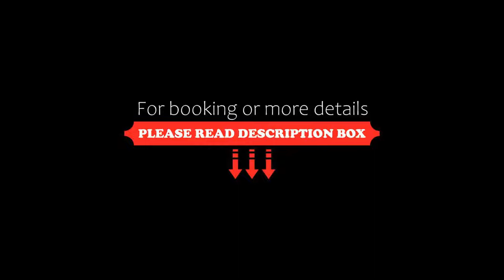Hotel Boutique Casa Flor de Mayo, Mérida, Mexico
About Property:
You're eligible for a Genius discount at Hotel Boutique Casa Flor de Mayo! To save at this property, all you have to do is sign in.
Hotel Boutique Casa Flor de Mayo is an elegant and peaceful eight room property located within walking distance to all the attractions, restaurants, cultural events offered in the historic center and within one block of Paseo Montejo. The property has a relaxing swimm...
Property Type: Hotel
Address: Calle 54 # 378 B, 39 y 41 Colonia Centro, 97000 Mérida, Mexico
Searching For
1. Hotel Boutique Casa Flor de Mayo - Mérida - Mexico
2. Hotel Boutique Casa Flor de Mayo - Mérida - Mexico Address
3. Hotel Boutique Casa Flor de Mayo - Mérida - Mexico Rooms
4. Hotel Boutique Casa Flor de Mayo - Mérida - Mexico Amenities
5. Hotel Boutique Casa Flor de Mayo - Mérida - Mexico Offers and Deals
Audio Credit:
Track Title: Blank Slate
Artist: VYEN